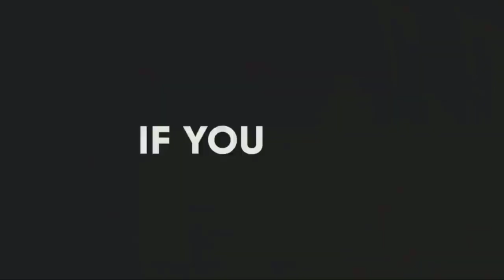Gorayada iyo dhaqamadeeda | Duurjoog | xayawaano | Q2 | 𝗛𝗗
Gorayada iyo dhaqamadeeda | Duurjoog | xayawaano | Q2